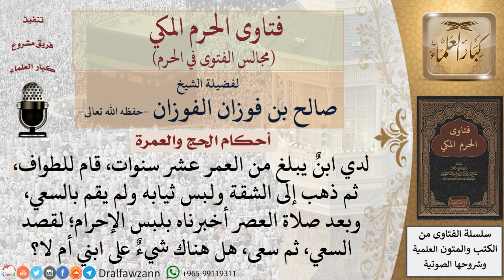ما حكم عمرة الصبي الذي خلع ملابس الإحرام قبل السعي جاهلًا؟ للشيخ صالح الفوزان